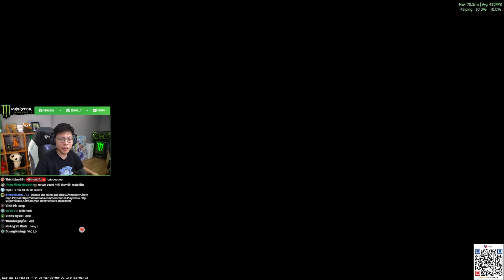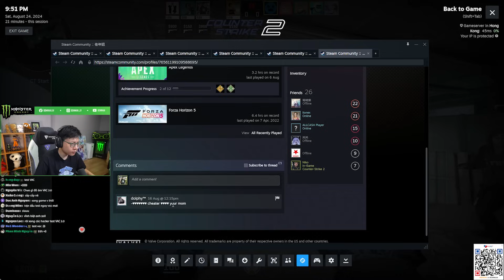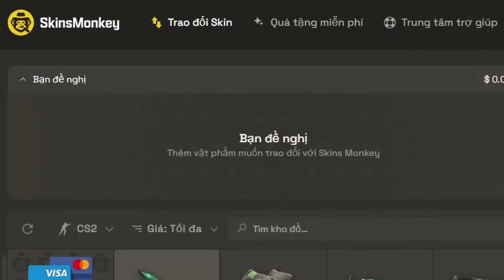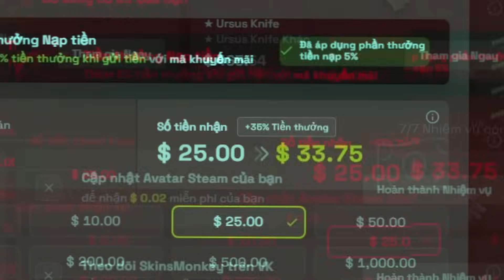Sự Thật Về VACNET 3.0 của Gaben!!!!!